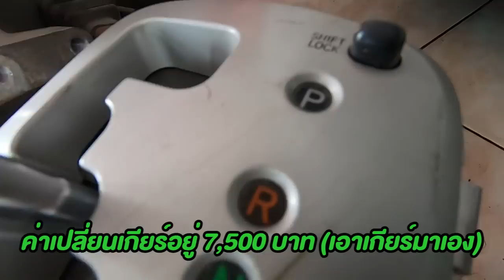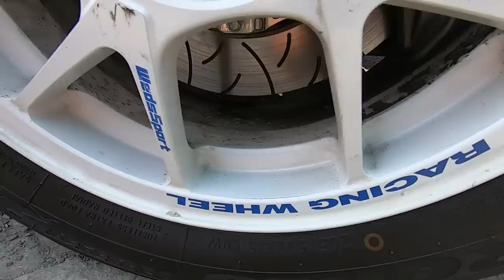นักแปลง VIOS 1NZ ในตำนาน ช่างโย คลอง8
นักแปลง VIOS 1NZ ในตำนาน ช่างโย คลอง8 หนึ่งเดียวในประเทศไทย กับการวางเครื่อง 1NZ TURBO TRD แท้ ลงในYaris